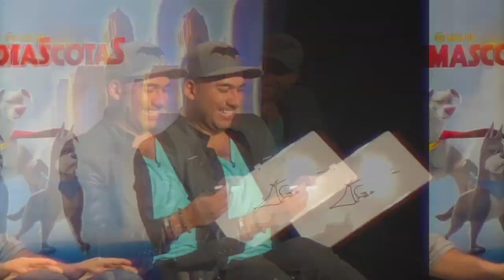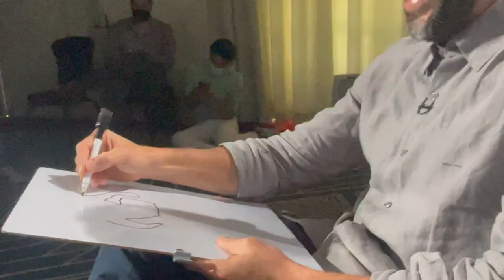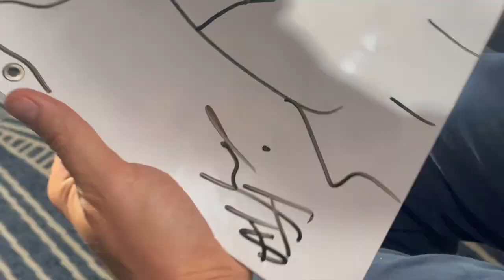Poncho Herrera y Alex Montiel dibujando a KRYPTO y ACE. Quién lo hizo mejor?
Ustedes a quién le daban el triunfo?